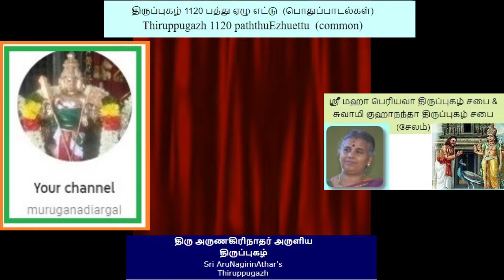தினமும் ஒரு திருப்புகழ் 1120 பத்து ஏழு எட்டு பொதுப்பாடல்கள் பகுதி 1095 பாடல் விளக்கம் தமிழில்